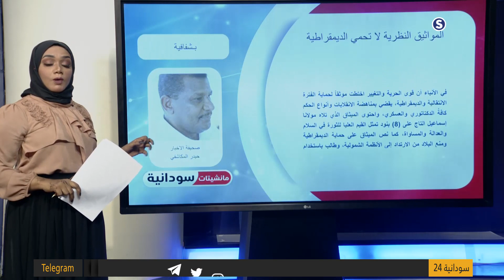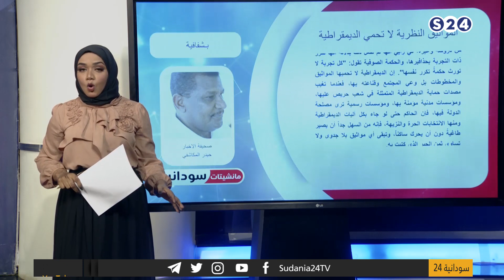(المواثيق النظرية لا تحمى الديمقراطية) - عمود الصحفي حيدر المكاشفي - مانشيتات سودانية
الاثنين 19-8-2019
تقديم :
رويدا عبد الحفيظ
انتقلت سودانية ٢٤ مع عدد من القنوات الى قمر عربسات  على الترددات  :
12523 رأسي- 12034 أفقي معدل ترميز
27500

ـــــــــــــــــــــــــــــــــــــــــــــــــــــــــــــ

ـــــــــــــــــــــــــــــــــــــــــــــــــــــــــــــ

اقوى البرامج الخاصة بالقناة :

ـــــــــــــــــــــــــــــــــــــــــــــــــــــــــــــ

سودانية 24 في رمضان :

ـــــــــــــــــــــــــــــــــــــــــــــــــــــــــــــ

ـــــــــــــــــــــــــــــــــــــــــــــــــــــــــــــ